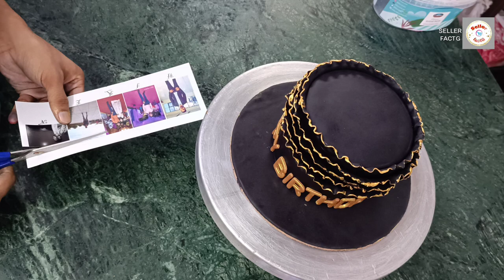Photo Theme Customized Birthday Cake | Full Fondant Black Theme Photo Topper Cake | Seller FactG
I use this product to make all things

1.Fondant Cutters & Tools

2. Pinata Silicon Mould
3.  All Nozzle Set Box
4. Stainless Steel Turntable Cake Stand (25 cm) :-
5. Russian nozzle Set 12pcs
6. Cake Turntable , Electric Hand Beater, 12Pcs Nozzle Set, Silicon Brush Spatula, 8Pcs Measuring Cup, Spoon, Stainless Steel Palette Spatula Knife, Scraper, 5Pc Cake Baseboard:-

If you want to learn how to make a perfectly cakes

Become Our Family Member 👇❤️